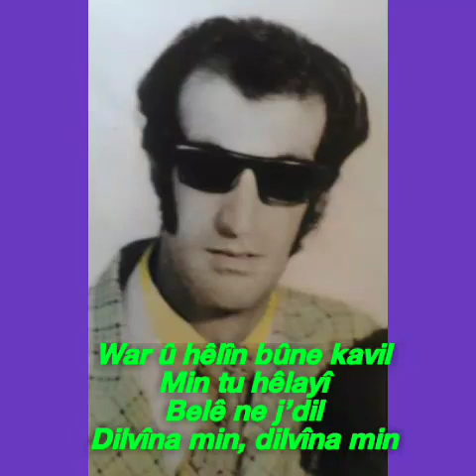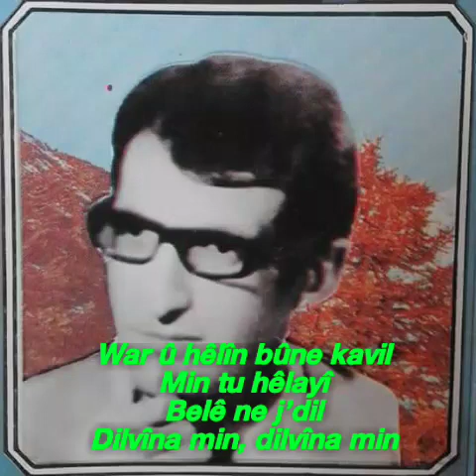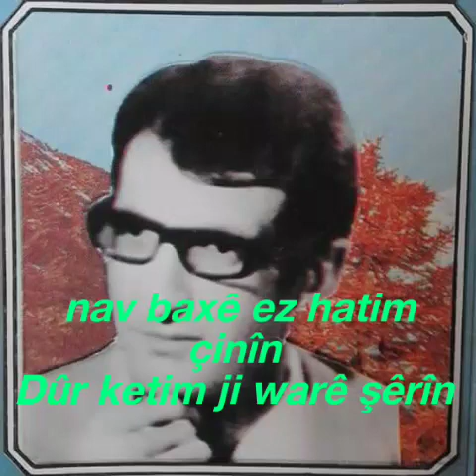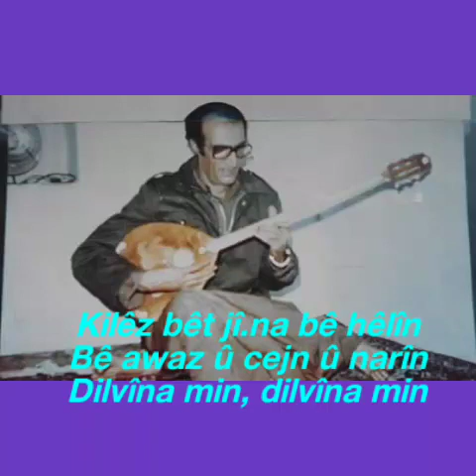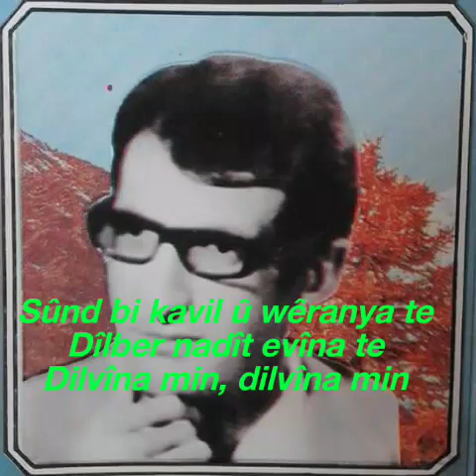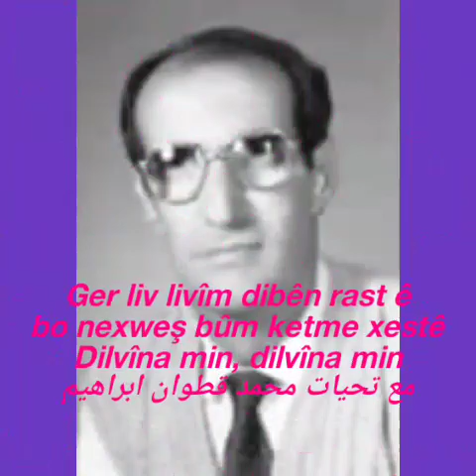Dilvîna min helbest. Mistefa Etrûşî Awaz,Mihemed Şêxo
Dilvîna min

Helbest. Mistefa Etrûşî
Awaz. Mihemed Şêxo